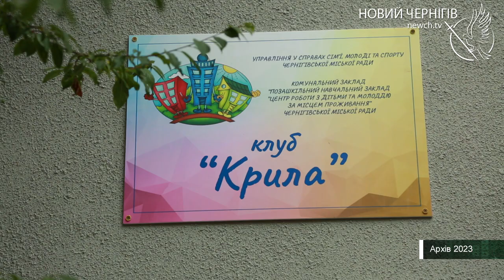Новий спортмайданчик та сонячні панелі: оновлення у дитячому клубі «Ровесник»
На території дитячо-підліткового клубу «Ровесник» з’явився новий спортивний майданчик. Також клуб облаштували сонячними панелями. Хто допоміг придбати обладнання та як тут проводять вільний час чернігівські діти – у матеріалі.